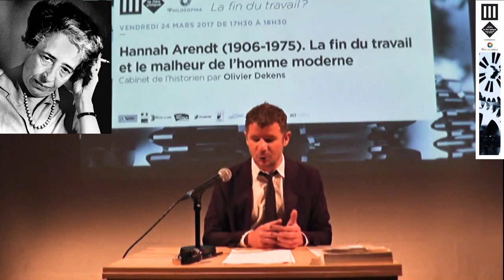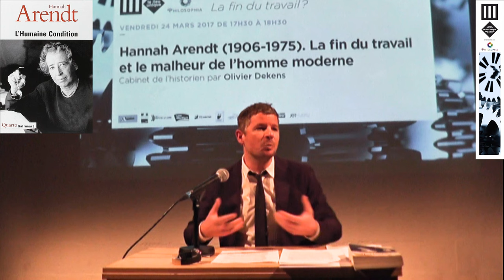Hannah ARENDT - La fin du travail et le malheur de l’homme moderne, Olivier Dekens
Présentation : Hannah Arendt présente, au tout début de la Condition de l’homme moderne, la fin du travail comme une malédiction. Non pas en ce que le travail serait doté de vertus particulières, mais bien en ce que sa disparition, dans une époque qui a tout misé sur sa valeur, laisse l’homme désemparé. Il s’agira de comprendre ce désarroi comme élément d’un geste plus vaste, celui par lequel Arendt fait de la philosophie même un moyen d’analyse de notre présent, voire une ontologie de l’actualité.

Olivier Dekens est professeur de philosophie en classes préparatoires littéraires au lycée Guist’hau de Nantes. Il consacre l’essentiel de ses travaux à la philosophe française contemporaine.

Conférence donnée lors des Rencontres de Sophie qui avaient pour thème "Le travail"

 Hannah Arendt - The end of work and the misfortune of the modern man, Olivier Dekens
Presentation : Hannah Arendt presents, at the very beginning of the Condition of Modern Man, the end of work as a curse. Not in that work would be endowed with particular virtues, but in that its disappearance, in an era that has bet everything on its value, leaves man helpless. It will be a question of understanding this confusion as part of a broader gesture, the one by which Arendt makes philosophy itself a means of analysing our present, or even an ontology of current events.
Olivier Dekens is a professor of philosophy in literary preparatory classes at the Guist'hau high school in Nantes. He devotes most of his work to the contemporary French philosopher.

Conférence donnée lors des Rencontres de Sophie les 24-26 mars 2017